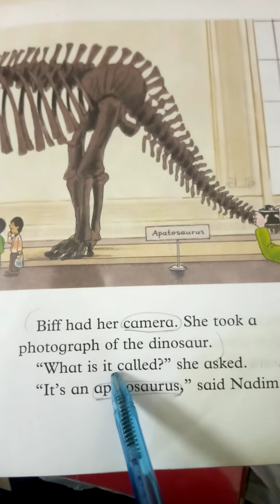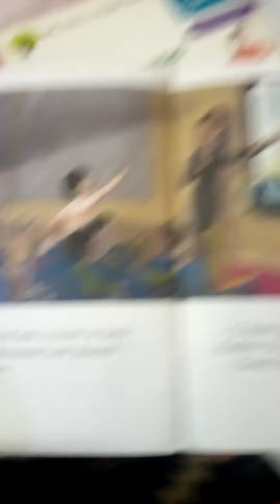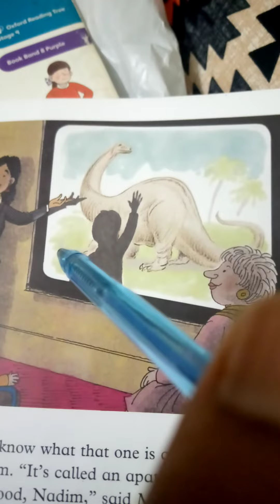Eng Lit_Miss Hiba Anwar_23-4-21_Class 1.lec 10.The outing